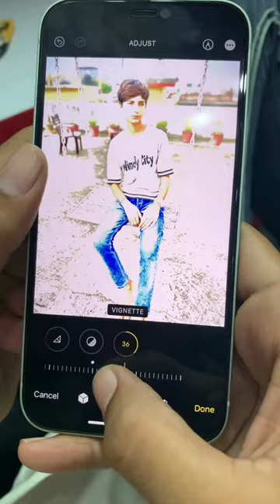and iPhone photos editing😱😮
and iPhone photos editing😱😮 iphone12 its sakib 01#iphonephotoediting